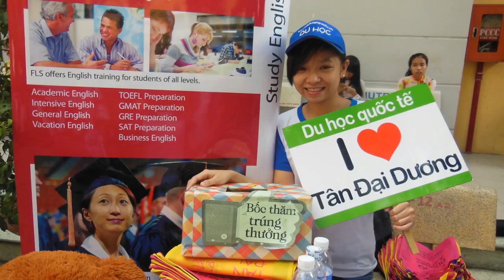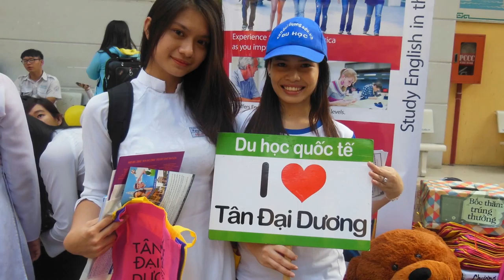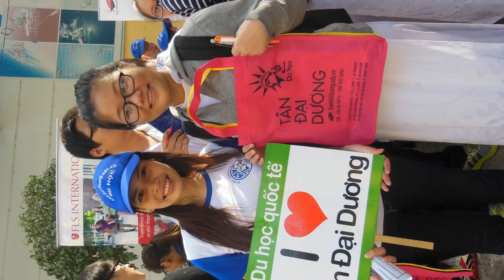Trường THPT Nguyễn Thi Diệu chào tuần mới với ngày hội tuyển sinh